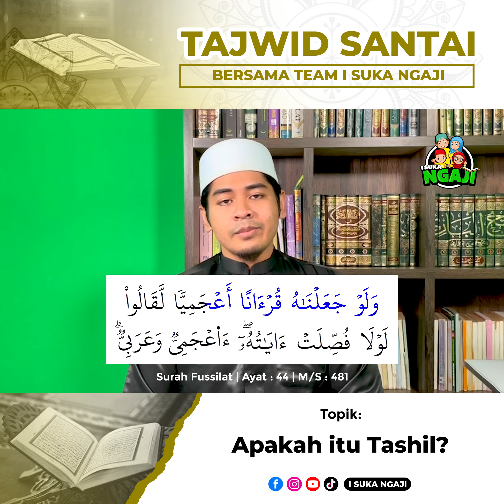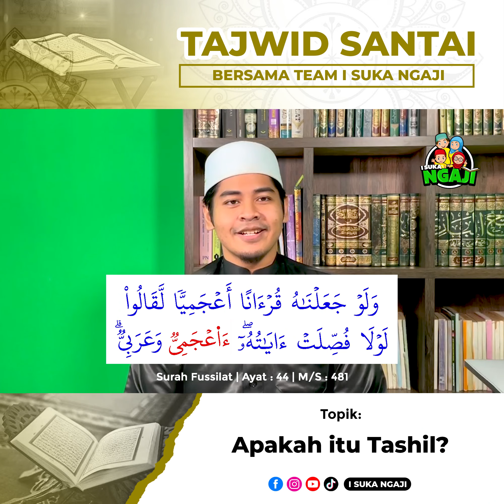𝐁𝐚𝐜𝐚𝐚𝐧 𝐆𝐡𝐚𝐫𝐢𝐛: 𝐀𝐩𝐚 𝐈𝐭𝐮 𝐁𝐚𝐜𝐚𝐚𝐧 𝐓𝐚𝐬𝐡𝐢𝐥?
Ada 1 sahaja bacaan tashil yang wajib dibaca di dalam Al-Quran, iaitu pada :

Apakah itu bacaan tashil, dan bagaimana cara untuk membacanya?

Kalau anda tahu jawapannya, Alhamdulillah. Kalau anda belum tahu, jangan risau.

Jom saksikan video ini bersama-sama untuk dapatkan jawapannya.